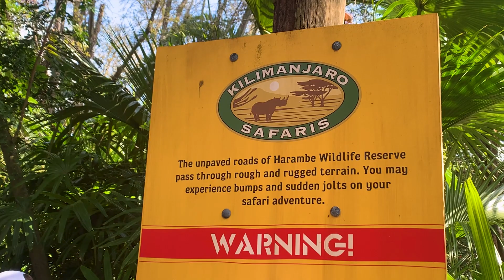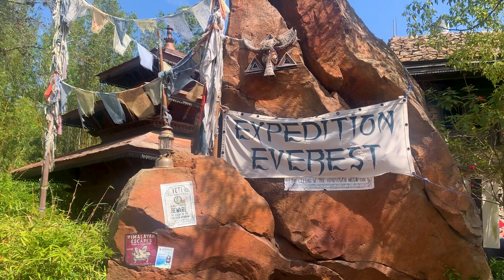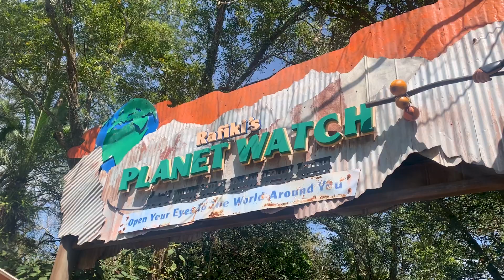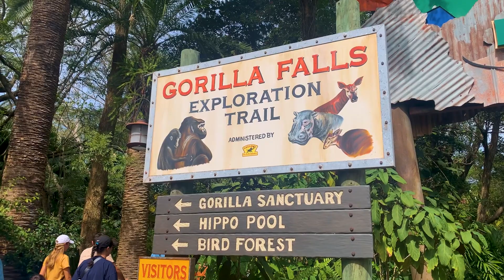Disney - March 2024 - Animal Kingdom